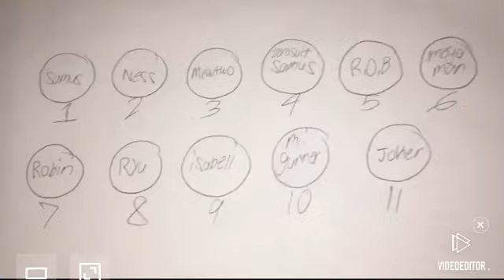Super Smash Bros Ultimate 8 Player Smash part 11